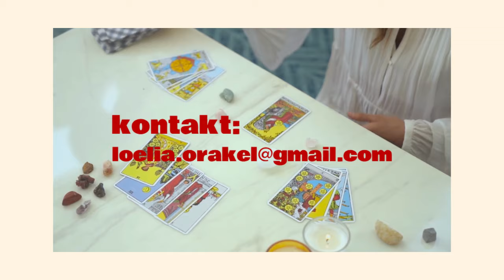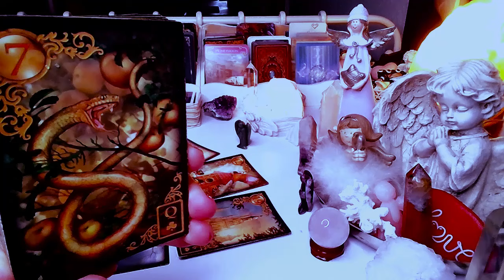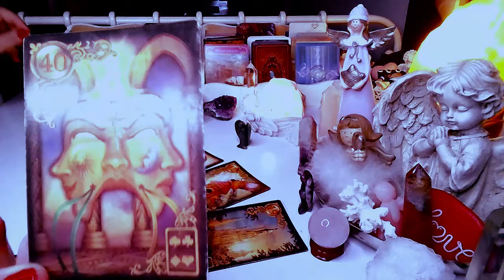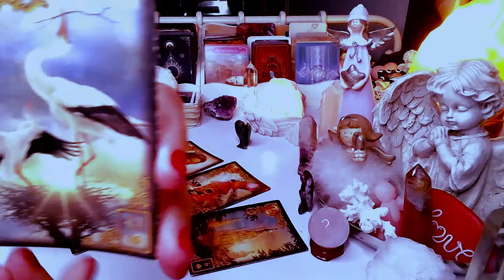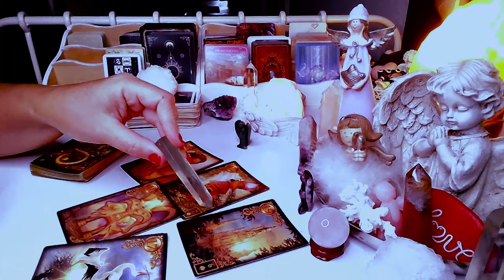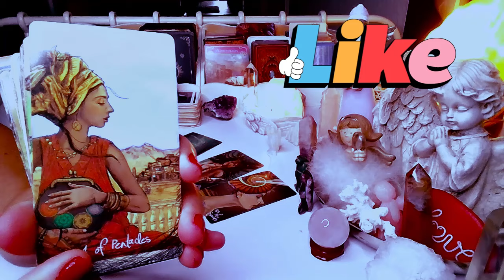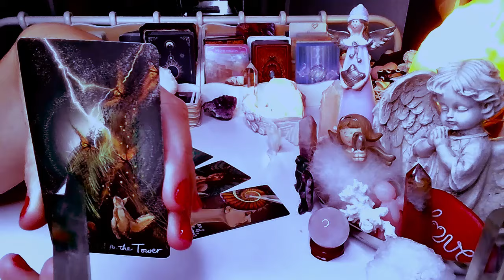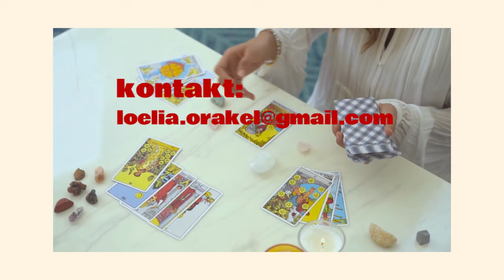CZY ON NAPISZE (wybierz grupe)❤️ TAROT i LENOMOR 2024 ❤️